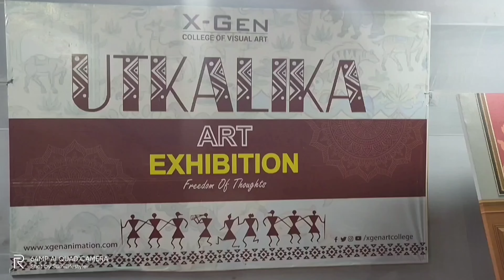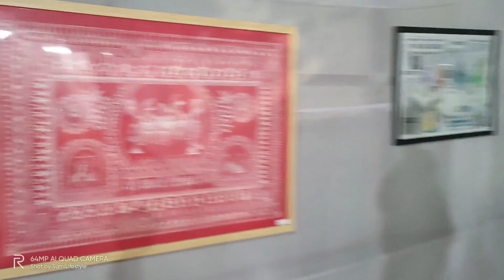Vlog16 ବନ୍ଦେ ଉତ୍କଳ ଦିବସ 🙏 ମୋ ଓଡିଶା ମୋ ପଖାଳ କଂସା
April 1st Utkala Divasa ro Subha Kamana Enjoy karantu Blogti